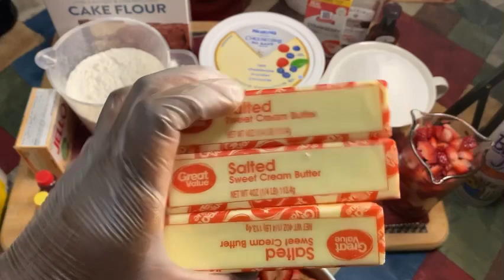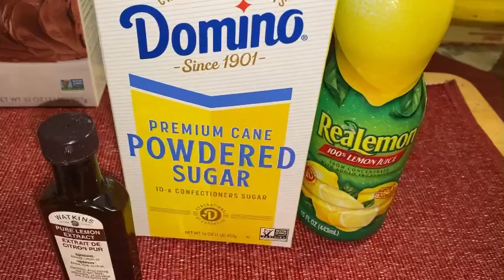Strawberry Lemon Cheesecake Pound Cake🍓🍋🍓🍋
3 cups Cake Flour sifted
1/2 teaspoon baking powder
3.4 ounces vanilla jello Instant pudding mix
3 cups Sugar
3 sticks salted butter room temp
1 cup Philadelphia Cheesecake filling or 8 ounces Cream Cheese
6 eggs room temp
1 teaspoon vanilla extract
2 teaspoon strawberry extract
1 teaspoon lemon extract
1 cup diced strawberries with 1 teaspoon sugar
Also 2 tablespoons Sugar to spread at bottom of sprayed Bundt pan and the sugar is optional
Bake 325 for 1 hour 15 minutes Pre heated oven
Lemon Glaze
2 cups Powdered sugar
2 tablespoons melted butter
1/4 cup lemon juice
1/2 teaspoon lemon extract
Mix and pour over cooked cake and Y’all it don’t get no better than this! Enjoy